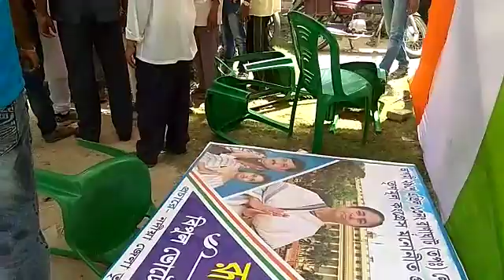BREAKING.. তৃনমূলের অস্থায়ী ক্যাম্প ভেঙ্গে দিল কেন্দ্রীয় বাহিনী বলে অভিযোগ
নিজস্ব প্রতিনিধি,রানাঘাট,২৯এপ্রিলঃ-বুথের কাছে তৃণমূলের অস্থায়ী ক্যাম্পে ভাঙচুর চালানোর অভিযোগ কেন্দ্রীয় বাহিনীর দিকে।ঘটনাটি ঘটেছে রানাঘাট লোকসভা কেন্দ্রের রানাঘাট উত্তর পূর্ব বিধানসভার দত্তপুলিয়া এলাকায়।অভিযোগ,দত্তপুলিয়া এলাকার  ৮৯/১৫,১৬,১৭  নম্বর বুথের বাইরে তৃণমূল অস্থায়ী শিবিরে করেছিল।অভিযোগ,সেই শিবিরে হঠাৎই কেন্দ্রীয় বাহিনীর জওয়ানরা সেই ক্যাম্পে ভাঙচুর চালায়। ভেঙে ফেলা হয় ওই অস্থায়ী শিবিরের চেয়ার, টেবিল। এই ঘটনায় নির্বাচন কমিশনের কাছে অভিযোগ করবেন বলে জানিয়েছেন রানাঘাট উত্তর পূর্বের বিধায়ক সমীর কুমার পোদ্দার।